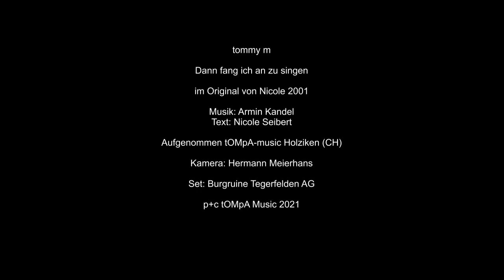tommy m . Adventskalender - Türchen 20 - dann fang ich an zu Singen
Singen ist so etwas tolles. Ob ich traurig, einsam oder auch glücklich bin, Singen erfüllt mein Leben. Es ist Medizin für meine Seele.
Ich liebe es zu singen und andere Menschen Freude zu bereiten. Dies ist auch der Grund für diesen Adventskalender. Bin mir nicht immer sicher, dass dies von den Menschen verstanden wird.
Hört meine Musik, teilt sie mit Euren Freunden. Teilt mir mit, was ihr beim hören meiner Lieder empfindet oder fühlt. Freue mich auf Eure Feedbacks.